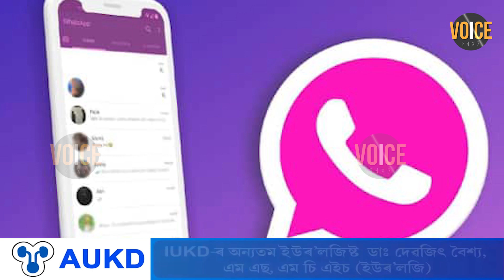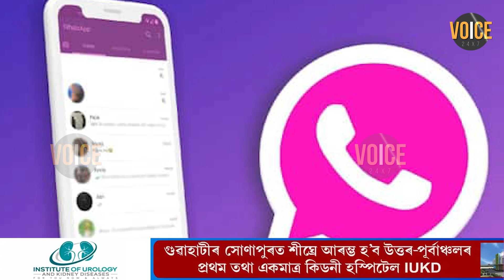আপুনিও ব্যৱহাৰ কৰে নেকি এই পিংক হোৱাটছ‌এপ?